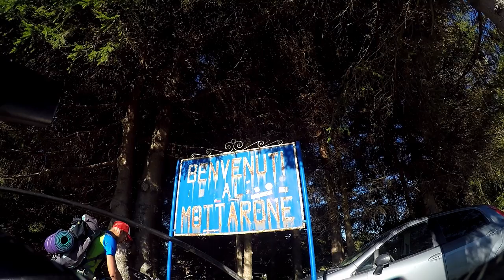Armeno Mottarone MTB 2019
Armeno ore 22:30 zaino da 30 kg e via, direzione Mottarone!